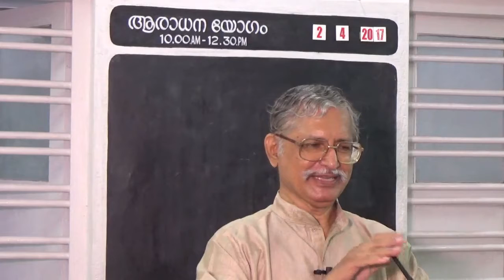(Hindi Bible Study #08): Wedding At Cana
Hindi Bible Class #:08  Shastri Johnson C. Philip presents an expository study of the Wedding at Cana. Warm, heart touching, and life changing message.